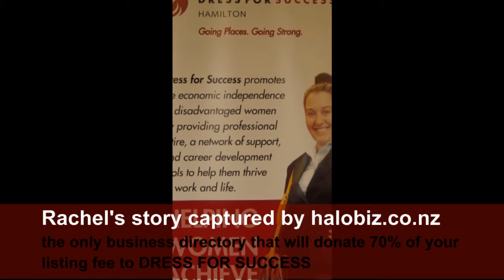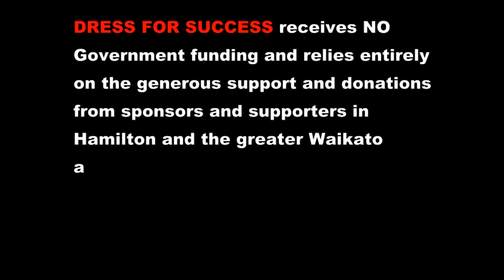Dress For Success Hamilton Success Story - Rachel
The mission of Dress for Success is to promote the economic independence of disadvantaged women by providing professional attire, a network of support and the career development tools to help women thrive in work and in life.

This is Rachel's success story:  Rachel works as a property manager and had moved to Hamilton in order to access the services Dress For Success offered.

To find out how you can help Dress for Success in Hamilton - New Zealand click this

Founded in New York City in 1997, Dress for Success is an international not-for-profit organisation offering services designed to help our clients find jobs and remain employed. Each Dress for Success client receives one suit when she has a job interview and can return for a second suit or separates when she finds work.

Dress for Success serves clients by referral only, and women must have an interview scheduled before receiving clothing. Our clients come to us from a continually expanding and diverse group of non-profit and government agencies including homeless shelters, immigration services, job training programmes, educational institutions and domestic violence shelters, among many other organisations. Almost 5,000 organisations throughout the world send women to Dress for Success for professional apparel and career development services.

On her initial visit a woman receives a suit appropriate for the industry in which she is interviewing and, if available, accessories. After a woman finds a job she returns to Dress for Success for additional clothing that can be mixed and matched to make several outfits, providing her with the foundation for a professional wardrobe.

While we may be best known for providing suits to women, it is our employment retention programmes that are the cornerstone of the organisation. Soon after Dress for Success was founded we came to recognize that finding work is only one step in a woman's journey towards economic independence; remaining employed and building a rewarding career are essential if a woman is to become self-sufficient.

To meet the need for services that would help women both find and keep jobs, we established the Professional Women's Group (PWG) program, which offers women ongoing support as they successfully transition into the workforce, build thriving careers and prosper in the mainstream workplace. Once a woman joins the PWG she is a member for life, able to attend meetings at any affiliate throughout the world, and can benefit from additional employment retention and mentoring programs.

Dress for Success also has developed Career Centre, an initiative that promotes confidence and professionalism by providing women career guidance, the chance to acquire technology skills and assistance in their job searches.

Another way in which Dress for Success supports women joining or returning to the workforce is through Steps to Success, an initiative that focuses on the crucial first 30 days of employment, during which newly-hired women face many potential challenges. Made possible by the generosity of the National Endowment for Financial Education, the Steps to Success: A Guide to Success in the Workplace publication helps women prepare for their new jobs, identifies barriers they might encounter during their first days, encourages them to plan for their futures and highlights resources that can assist them during this transition, including the Professional Women's Group.

Dress for Success relies on the financial contributions, in-kind donations and volunteer efforts of individuals and companies around the world who are committed to helping women take charge of their lives.